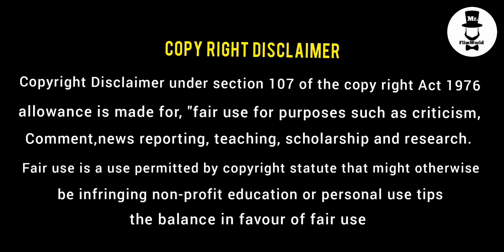The Exorcist (1973) | Movie Explained in Tamil | Mr. FlimWorld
Regan, a young girl, displays bizarre behaviour after playing with a Ouija board. Chris, her mother and an actress, consults two priests who conclude that Regan is possessed by a demonic entity.

Director: William Friedkin

Written by: William Peter Blatty

Production company: Hoya Productions